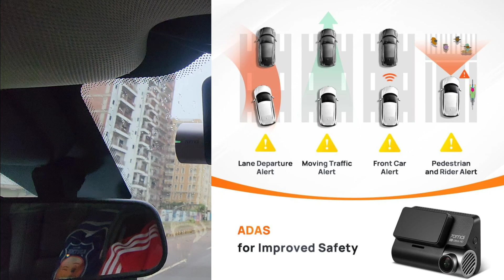Why Every Car Needs a Dashcam? | Must Watch Before Buying a Dashcam! 🚸⚠️🚸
* Why Every Car Needs a Dashcam? 5 Reasons That Will Surprise You!
 * Best Dashcams Under Budget! Top 5 for 2023
 * If You Drive a Car, This Video Is for You! Save Thousands with a Dashcam
 * Must Watch Before Buying a Dashcam!
 * Dashcam Saved My Life in an Accident!
Description:
Hey everyone, today I’m talking about a very important accessory for your car: a dashcam. Do you know how beneficial a dashcam can be for your car? In this video, I’ll tell you why a dashcam is necessary, its benefits, and which dashcam is best for you.

 * dashcam
 * car dashcam
 * best dashcam
 * cheap dashcam
 * dashcam India
 * dashcam review
 * buy dashcam
 * dashcam features
 * how does a dashcam work
 * dashcam price
 * car accident
 * car safety
 * car accessories
 * car technology
 * car maintenance